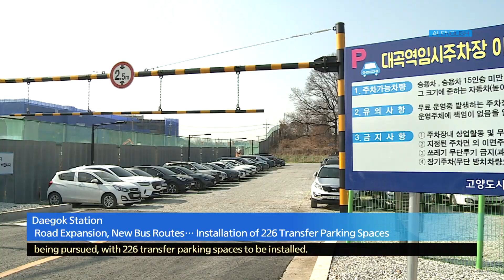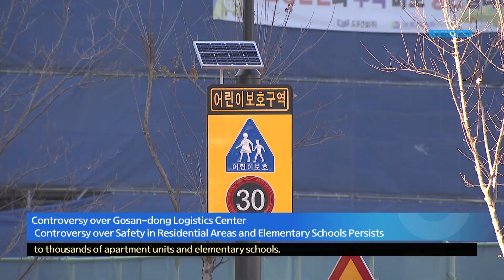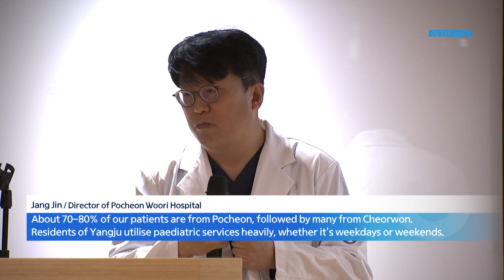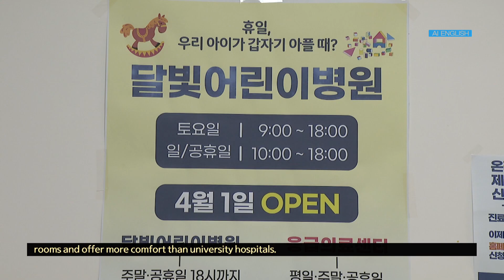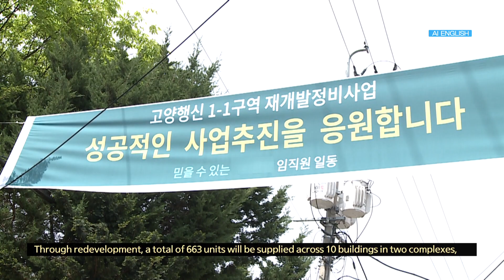Gyeonggi News on May 4th, delivered by AI announcer 'Loa'[D'LIVE AI English NEWS]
Emcee: LOA AI Announcer
D'LIVE AI English News_Gyeonggi 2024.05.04

▷ D'LIVE AI English NEWS
Every Sat 8:30am

D'LIVE AI English News Gyeonggi AI News Information Replay D'LIVE TV